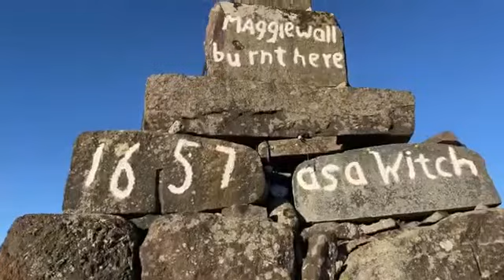Maggie Wall Monument - Dunning, Scotland